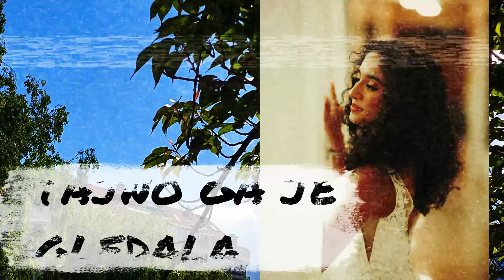ŠPIJUNIRALA JE KOMSIJU GODINAMA - JEDNOM MU JE POKUCALA NA VRATA I ONDA SE DESILO OVO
👉 ISPOVESTI
👉 ZIVOTNE PRICE
Saljite vase price na

Špijunirala je komsiju godinama